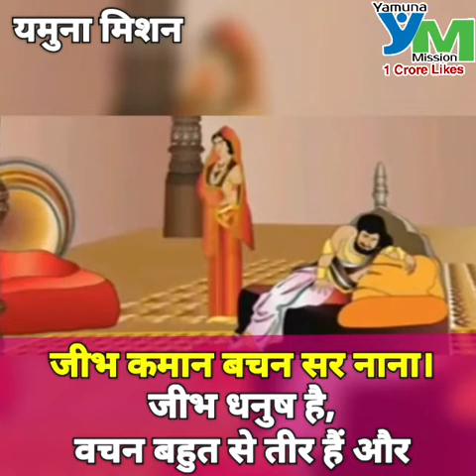श्रीरामचरितमानस एपिसोड 144